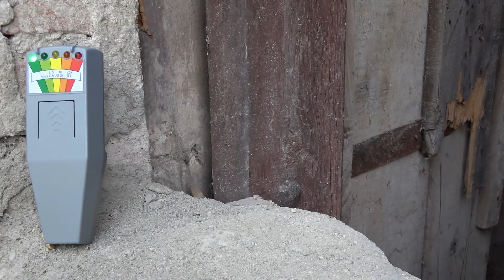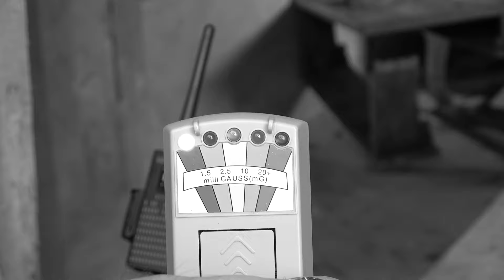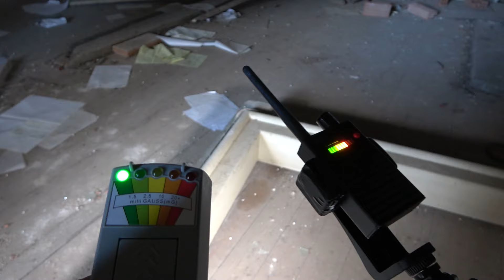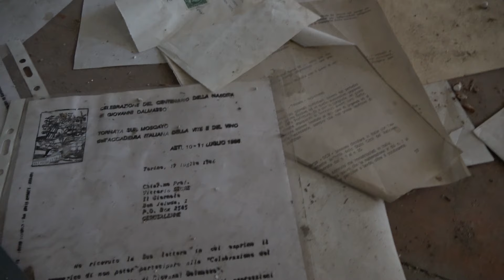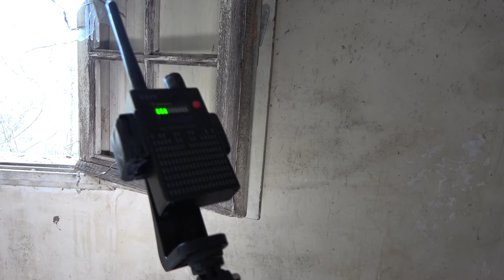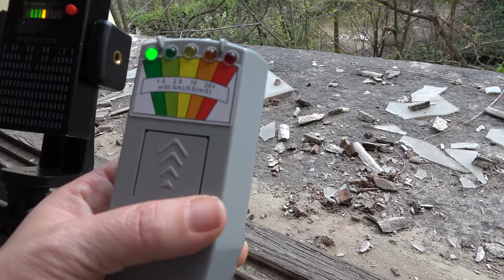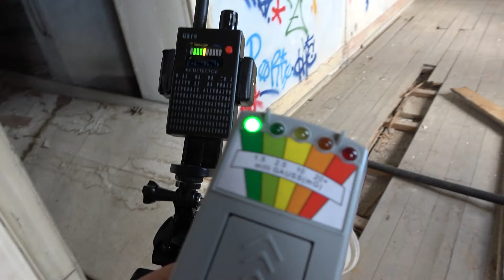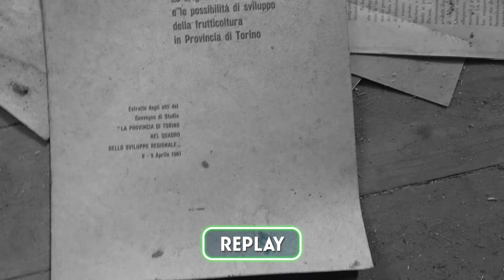MISTERI NELLA CASA DEL MATTO *INDAGINE PARANORMALE* - PT 1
Ben tornati sul nostro canale amici arpanauti, Oggi vi portiamo in una villa abbandonata nelle colline del torinese.
Buona visione!!

CONTATTI :
📧 ​a.r.p.a.paranormal @gmail.com

Musica di:
Rino di Luca